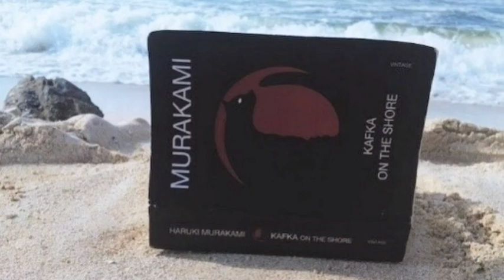Kafka on the Shore (Haruki Murakami) Chapter 14